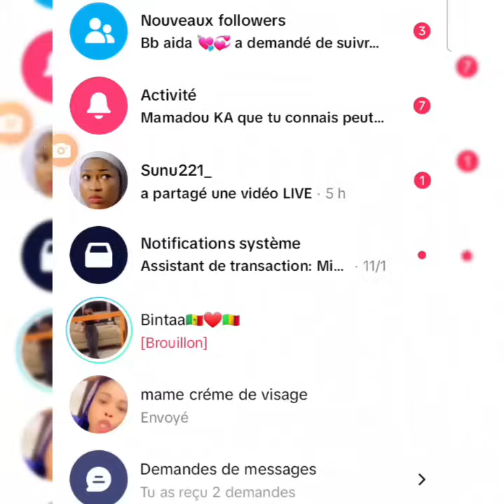En live noĝaye kara et maman vulgaire préparent leur anniversaire de mariage avec cheikh ibra🤣🤣